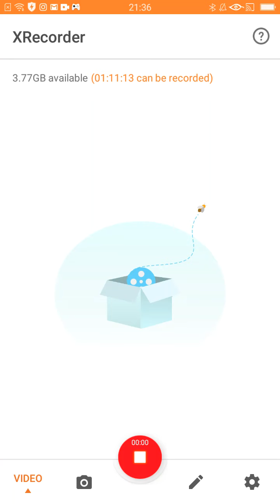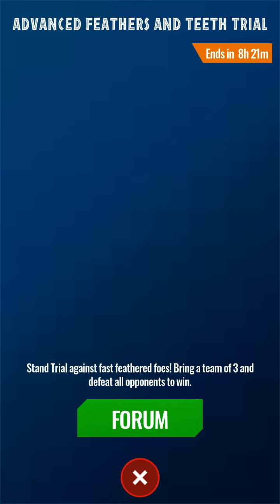Apatosaurus vs Apatosaurus Jurassic World Alive Part 1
I can go dino hunting with this game